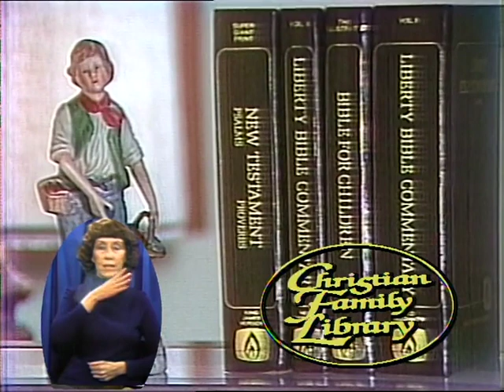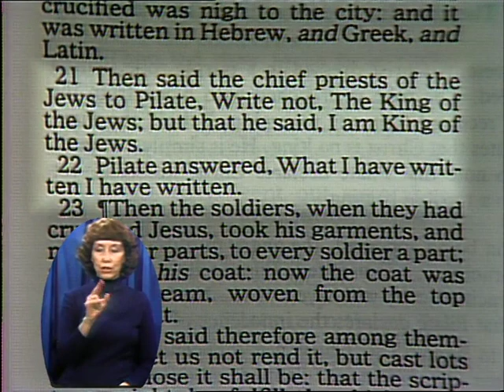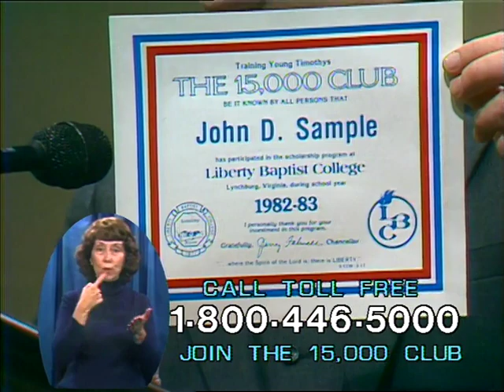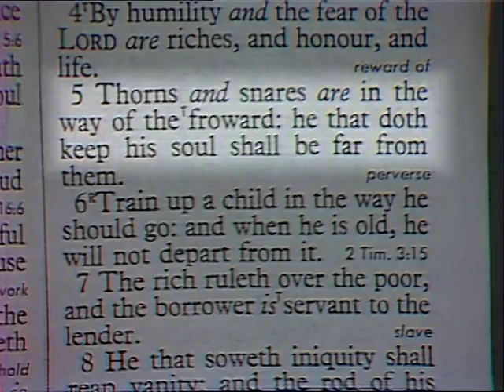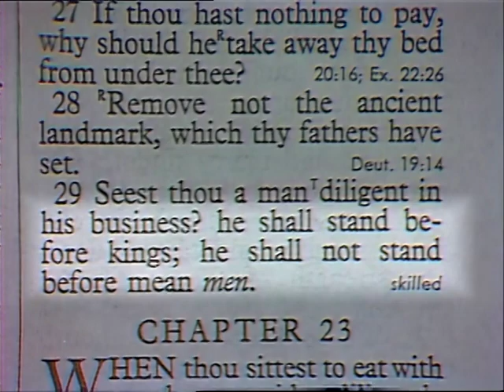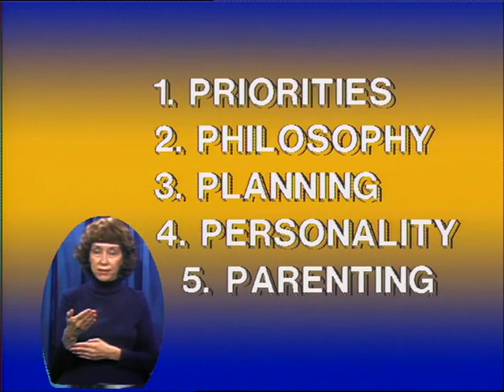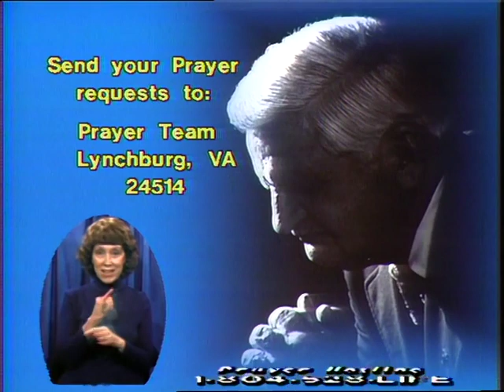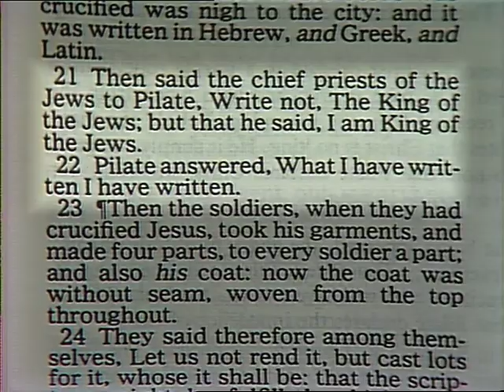Jerry Falwell Sermon POT 0527 Building Credibility